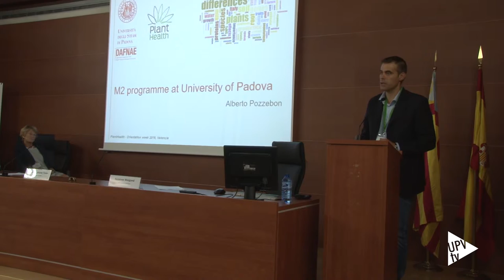Máster Erasmus Mundus en Sanidad Vegetal en Agricultura Sostenible - Noticia @UPVTV, 26-09-2016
Formar profesionales capaces de hacer frente a los desafíos en la gestión de la sanidad vegetal relacionados con la seguridad alimentaria en el marco de la agricultura sostenible. Este es el objetivo principal del Máster Universitario Erasmus Mundus en Sanidad Vegetal en Agricultura Sostenible. Título que coordina la Politècnica de València.

El programa del Máster Universitario Erasmus Mundus en Sanidad Vegetal en Agricultura Sostenible ha sido diseñado por seis universidades europeas de prestigio en el ámbito de la agricultura sostenible: la Universidad de Göttingen, en Alemania; la Universidad de Padova, en Italia; tres universidades francesas y la UPV.

Alumnos, profesores y representantes de las universidades socias se han dado cita en la Escuela Técnica Superior de Ingeniería Agronómica y del Medio Natural de la Politècnica de València con motivo del inicio de la Semana de Orientación del máster.

Una veintena de estudiantes procedentes de diversos países cursarán este año el Máster Universitario Erasmus Mundus en Sanidad Vegetal en Agricultura Sostenible.